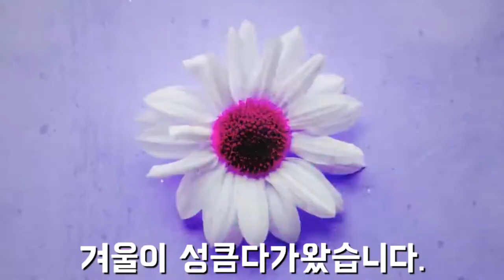🍁지우와 아빠의 가을 브이로그🍁즐겁게 시청해주세요💖Fall V-Log with Jiwoo💖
안녕하세요?
정우, 지우아빠입니다~
이제 2019년 가을이 일주일 남짓 남았습니다.
붙잡고싶은 가을이지만 설레이는 크리스마스를 맞이하려면 겨울도 어쩔 수 없이 맞이할 수 밖에 없네요^^
지우와 일상 가을영상을 재미있게 담았습니다~^^

좋아요, 소중한댓글은 큰힘이됩니다~^^

오늘도 건강하시고 행복가득한 하루 되시길 바랍니다🌈

- 정우, 지우 아빠 -